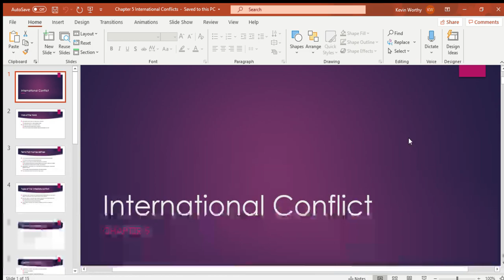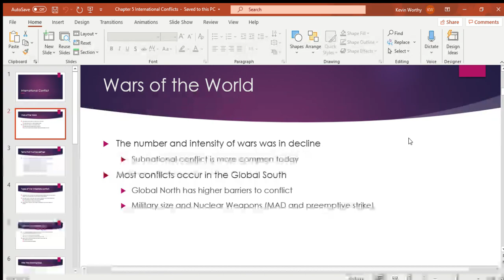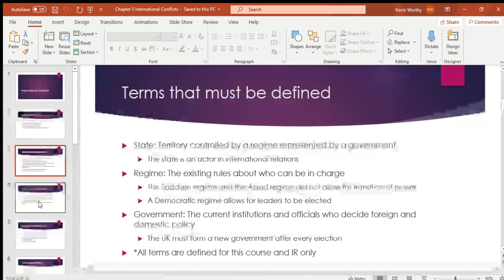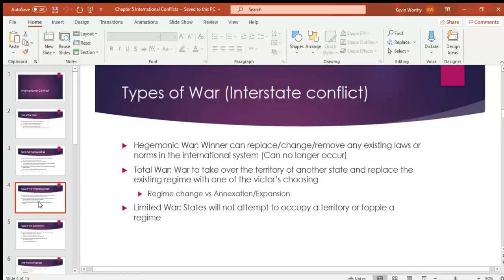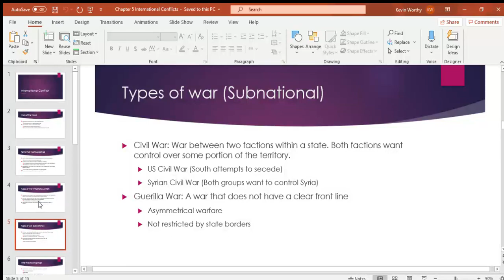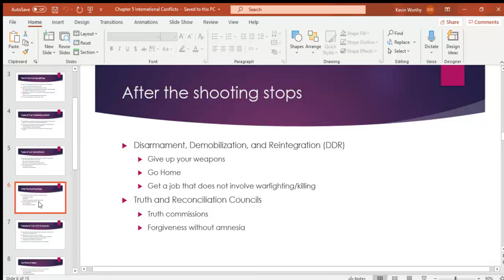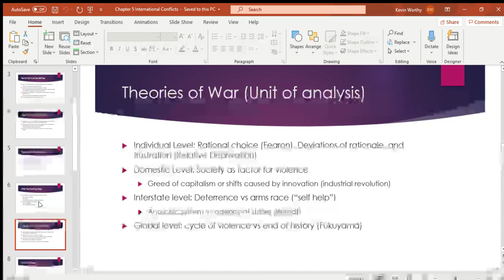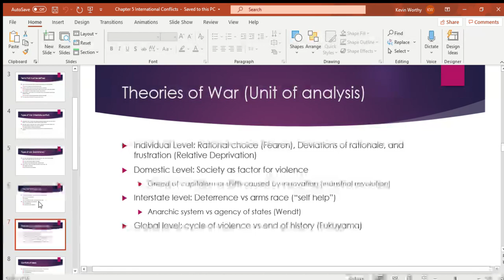Chapter 5 International Conflicts Part 1